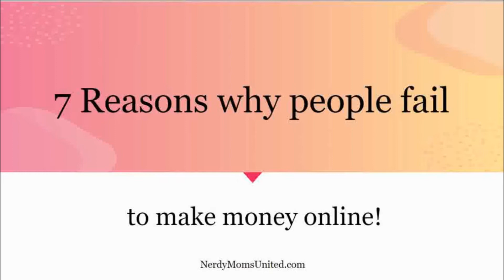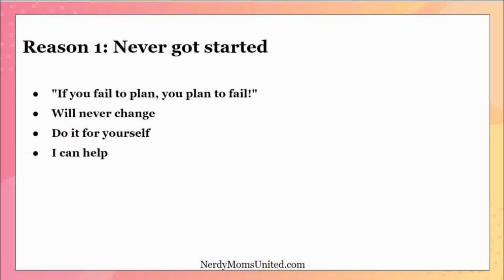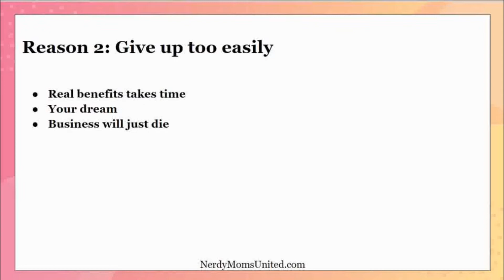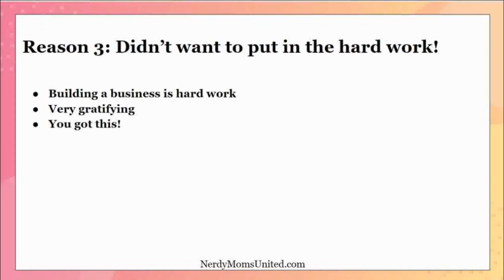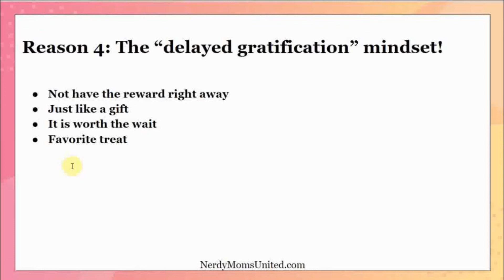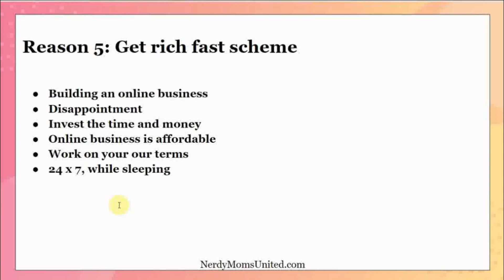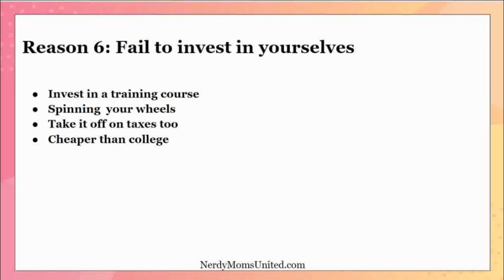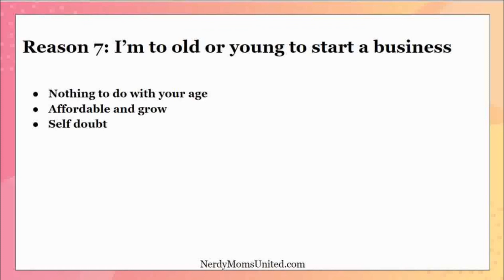Not making money with your blog? Discover 7 Reasons why bloggers fail!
Not making money with your blog? I will help you avoid the 7 main problems to why bloggers fail!

00:00 - Start
00:18 - 7 Reasons why people fail to make money online!
01:08 - Never got started
02:45 - Give up too easily
05:17 - Didn't want to put in the hard work
08:15 - The "Delayed Gratification" mindset!
11:40 - Get rich fast scheme
17:10 - Fail to invest in yourselves
18:57 - I'm to old or young to start a business
23:42 - Special # 1!
24:40 - Special # 2!

Get your Bluehost plan today!

I make a commission from purchases made through links in my posts and videos, at no extra cost to you.